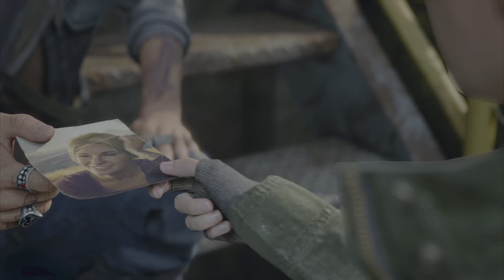Days Gone | Part 12 | NERO referencing The Bible? Backstory on Deacon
In this episode of Days Gone, So much is going on. We have NERO using philosophical and biblical references to cover up what they're doing with the freakers. Lost Lake now has power! We also learned that Deacon should have received a Purple Heart.